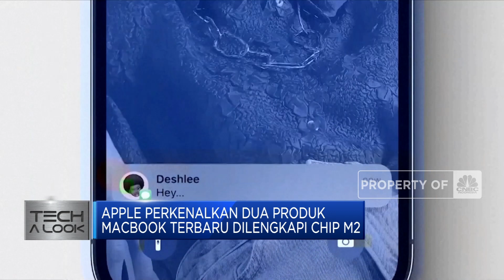Apple Luncurkan iOS 16, Ini Fitur Barunya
Berita Lainnya: Mundurkan Right Issue, Saham BBYB Sepekan Longsor Nih

Apple meluncurkan sistem operasi terbaru, iOS 16, yang dilengkapi delapan fitur baru di acara Worldwide Developers Conference (WWDC) 2022. Salah satunya yakni cara baru mengunci layar ponsel secara personal.

Selengkapnya dalam program Power Lunch CNBC Indonesia (Selasa, 07/06/2022) berikut ini.